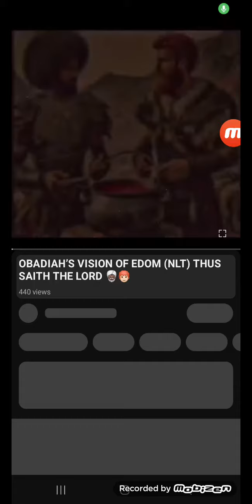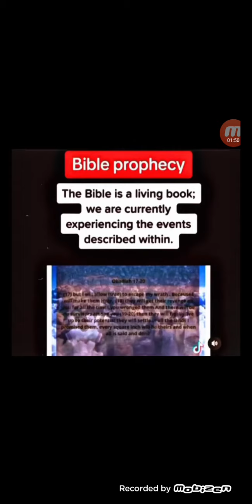Judgment is at🫴EDOMITES 🫅🏿💯🫡